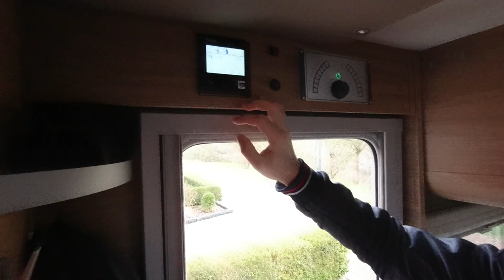Frühjahrsputz - Wasserhygiene im Weinsberg Edition Pepper - Tipps, Trick und sonstiges - Folge #19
In diesem Video wird es zeit für den Frühjahrsputz im Teddy.
Ganz wichtig ist dabei natürlich das Thema Wasserhygiene.